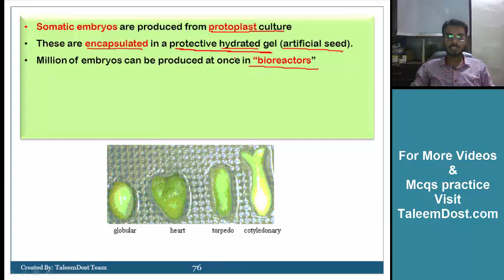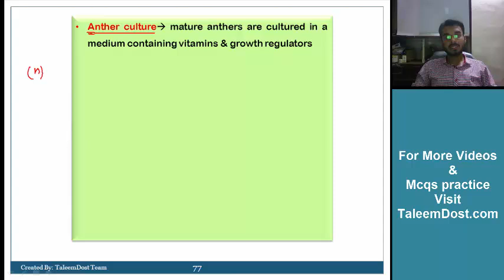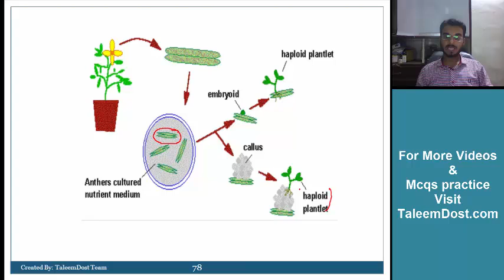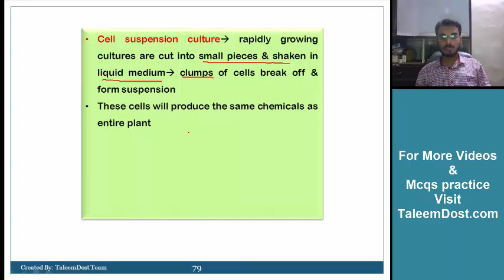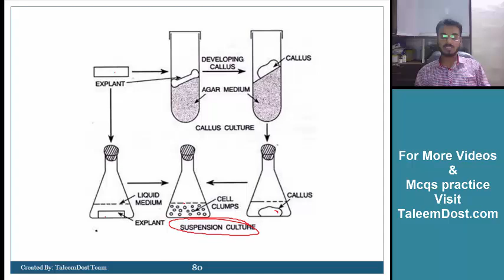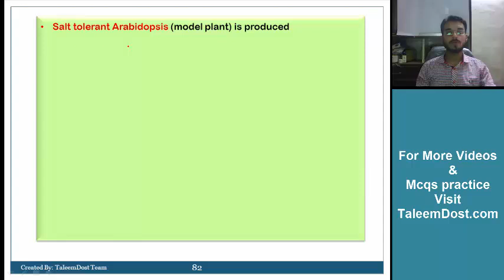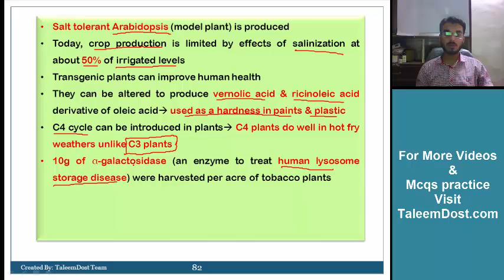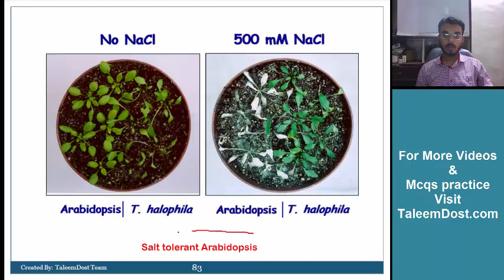Biology Chapter 23 (part 2) | Free Video Lectures of FSc/MDCAT/University Entry Tests/Exams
In this video, you will see Biology Chapter 23 of Intermediate (FSc) class. These videos will help students to clear their board exams and university entry tests.